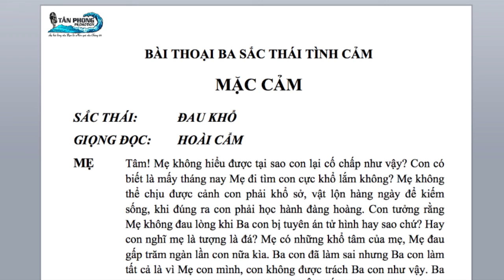BA SẮC THÁI MẶC CẢM HOÀI CẨM Vai MẸ Sắc thái ĐAU KHỔ